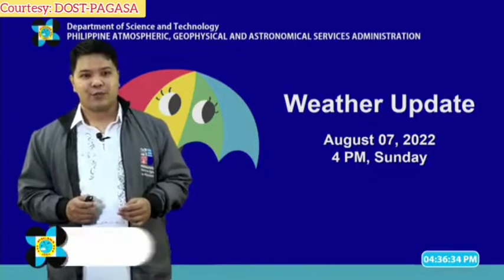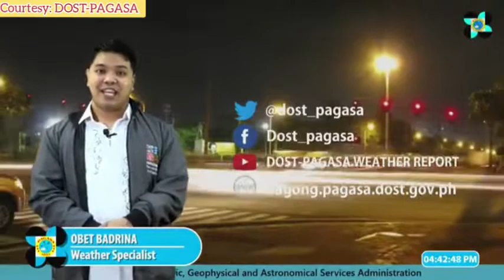ULAT PANAHON NGAYONG AUGUST 7, 2022 NG HAPON | LATEST WEATHER FORECAST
Courtesy: DOST-PAGASA

weather forecast
ulat panahon
temperatura bukas
weather update ng bayan
gemz channel